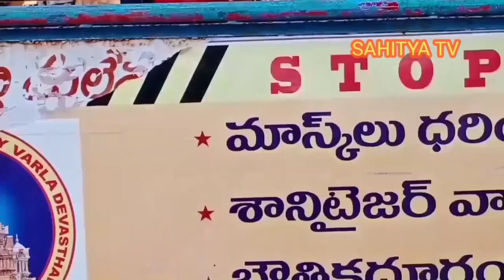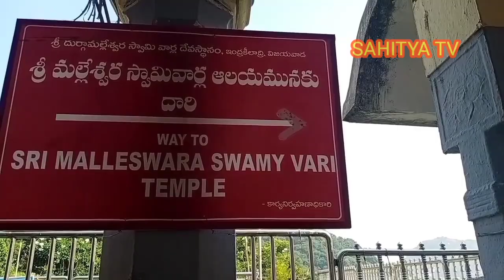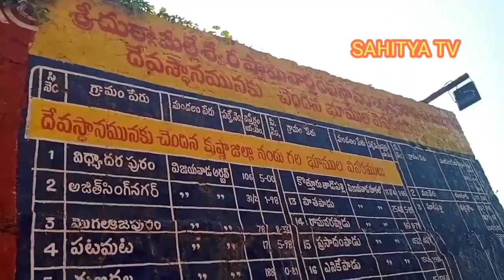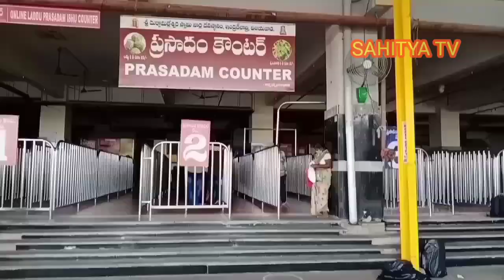KANAKA DURGAMMA TEMPLE VIJAYAWADA I కనక దుర్గమ్మ ఆలయం విజయవాడ I by SAHITYA TV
విజయాలను చేకూర్చే అమ్మ విజయవాడ కనకదుర్గమ్మ. ఇంద్రకీలాద్రిపై వెలసిన బంగారుతల్లి. కోరిన కోర్కెలు తీర్చే కల్పవల్లి. అమ్మవారి శక్తి మహిమలు అపారం. ఇక్కడ కొండపై అమ్మవారితో పాటు శ్రీ దుర్గా మల్లేశ్వర స్వామిని దర్శించుకోవచ్చు. అంటే శివలీలలు, శక్తి మహిమలు రెండూ ఇక్కడికి వెళ్లినవారికి అనుగ్రహమవుతాయి. ఈ వీడియోలో మీరు అమ్మవారిని, అయ్యవారిని చూడవచ్చు.